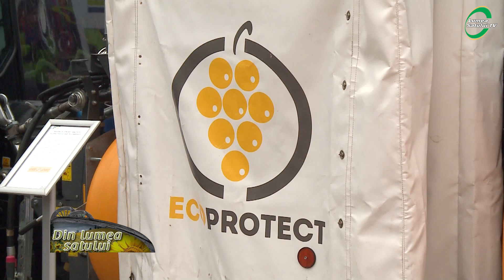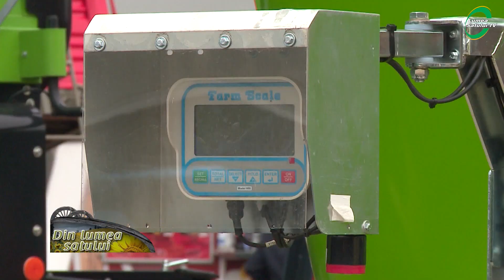NHR Agropartners la INDAGRA 2019